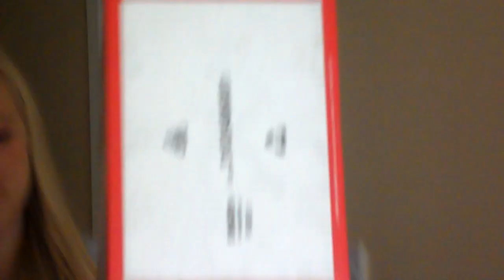Naughty reunion 2010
Hanging like bitchesss, Sundayyyy ergh.